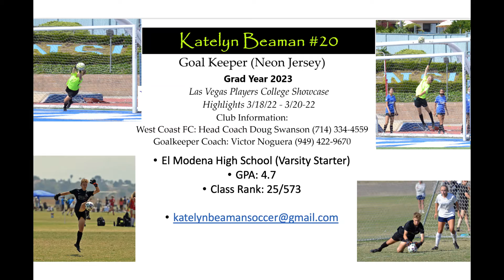Katelyn Beaman, Players College Showcase Highlights 2022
Katelyn Beaman, Goalkeeper, 2023 Grad Year, 4.7gpa